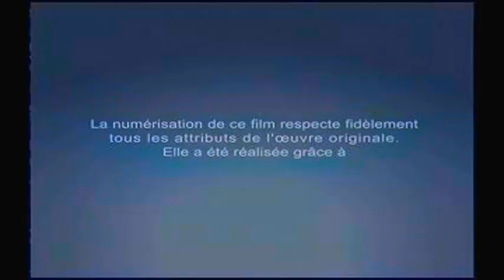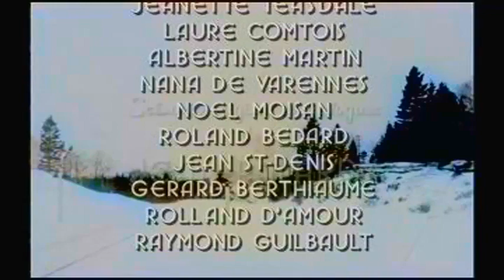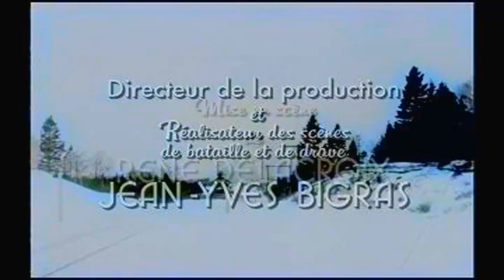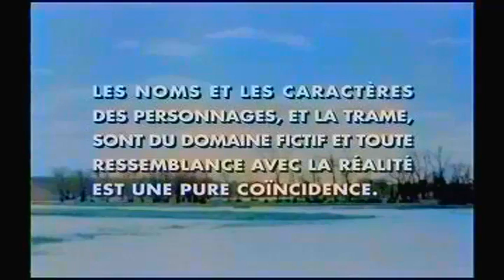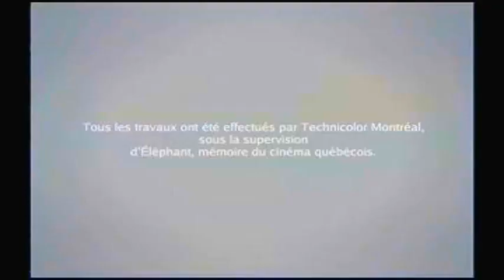le gros Bill colorisé 1949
colorisé